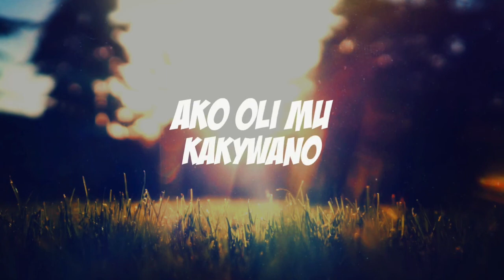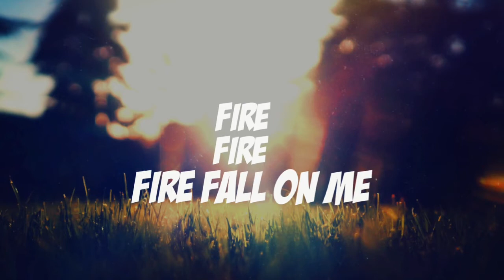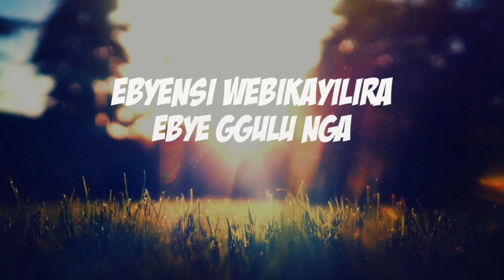(Biwoomerera) heaven is sweet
Hello friends, praise God, hav released another anew andio lyric video is all about the sweetness of heaven so please enjoy the song,sing with me and share it.dont forget to subscribe and invite friends to love my channel for the glory of God 🙏 also we sing on function s like, weddings, introductions parties, concerts, for more inquiries contact on this number.0700416702 or 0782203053 God bless you so much 🙏